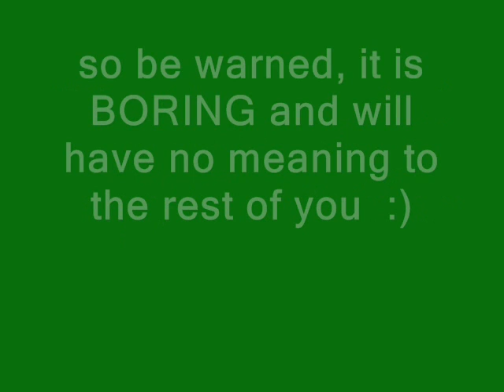Memory lane - literally